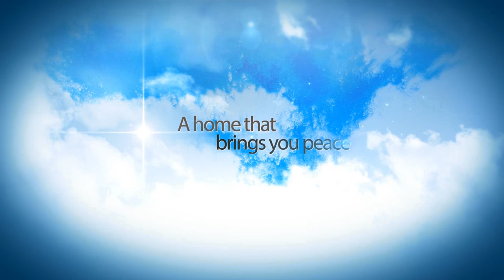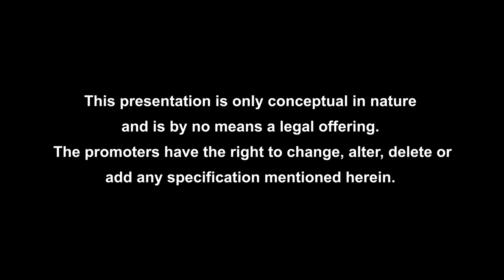Purva Amaiti Lifestyle - Flats & Apartments in Coimbatore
Harvesting peace before Wrapping you in Luxury'

 Amaiti, in Tamil( amaithi) means peace
Never before in the world, was there a time, when peace was sought so ardently and its attainment remained so elusive. Feel blessed now . Its all going to change for better.Come home to Purva Amaiti at Singanallur, in the middle of Coimbatore's Business District on Trichy Road. In a world so busy & Chaotic, it makes a lot of sense to head this province of serenity spread over 23 acres. Welcome Home.Your Search for serenity begins & ends here.